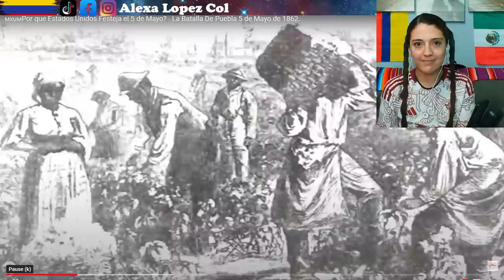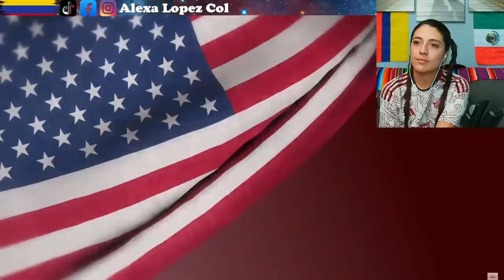La verdadera razon porque Estados Unidos celebra el 5 de Mayo - COLOMBIANA REACCIONA!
Por que Estados Unidos Festeja el 5 de Mayo   La Batalla De Puebla 5 de Mayo de 1862.

Creditos:    exforshistori